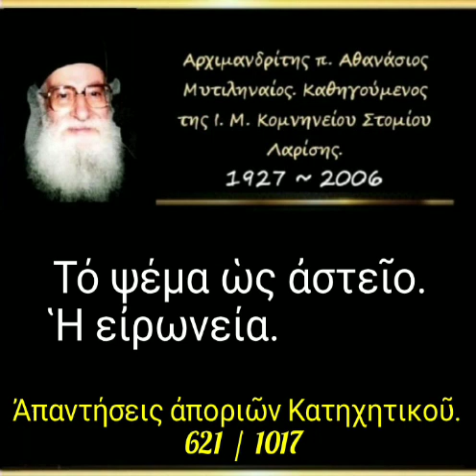Τό ψέμα ὡς ἀστεῖο. Ἡ εἰρωνεία. Ἀπορία. 621/1017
► Ομιλία:🔹621

03-10-93

Τό ψέμα ὡς ἀστεῖο. - Ἡ εἰρωνεία.

8'